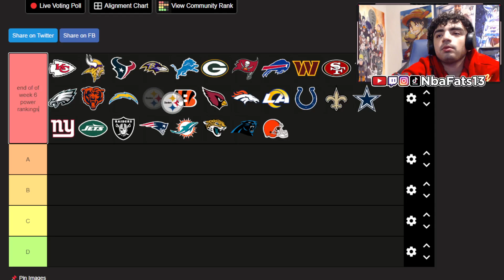NFL 2024-25 END OF WEEK 6 GOING IN TO WEEK 7 POWER RANKINGS